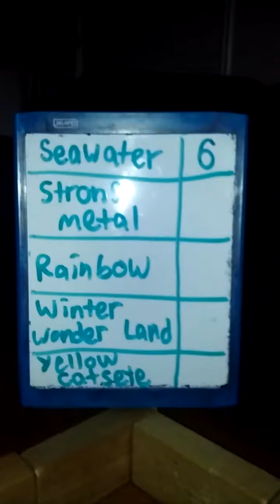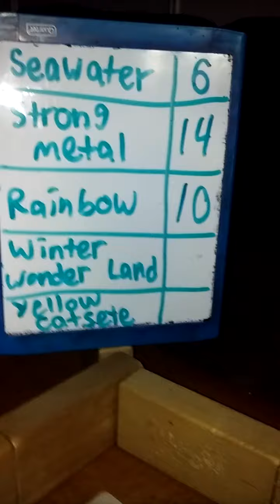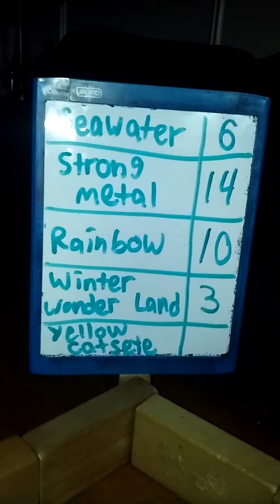Marble Bowling 2020 🎳